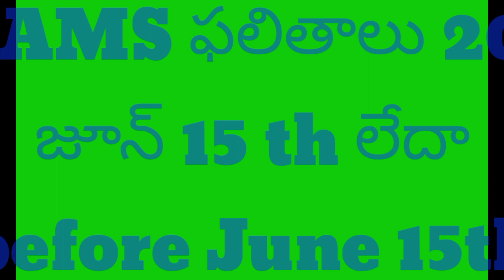Ap inter supplementary exams 2023 results date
apintersupplementaryresults2023